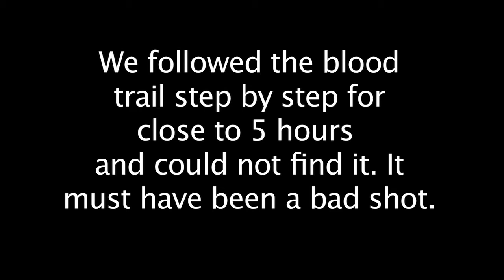Late Archery Hunt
Shot a deer and hit it and followed the blood trail for hours in the dark and in the morning. It must have been a bad shot because it was no where to be found. I thought it was a good shot as it was only 15 yards away broad side.